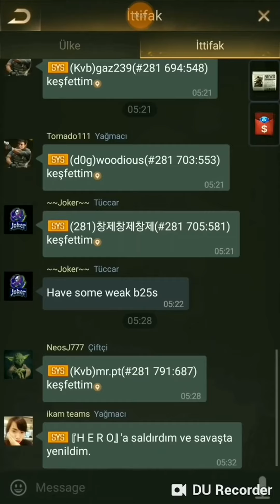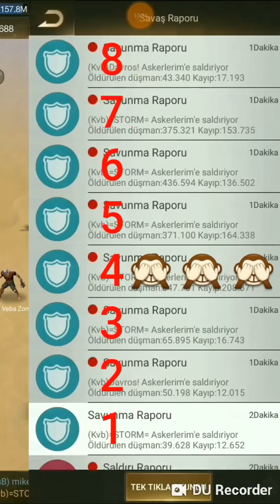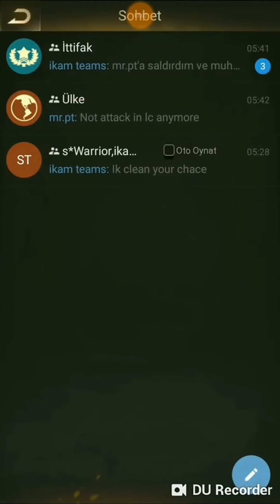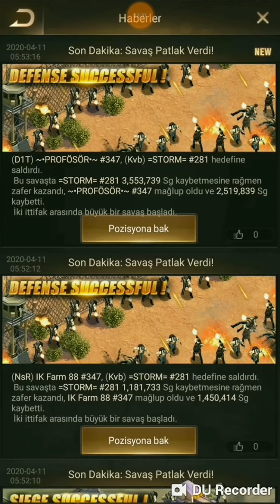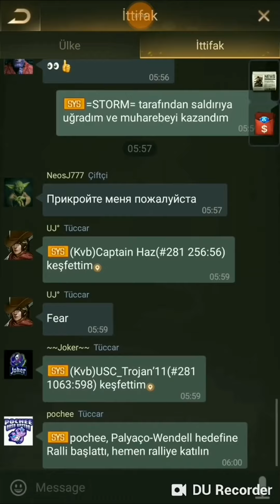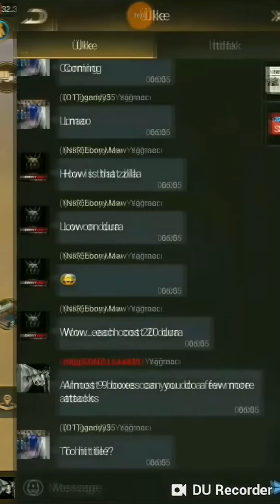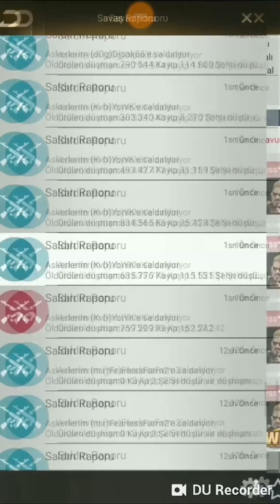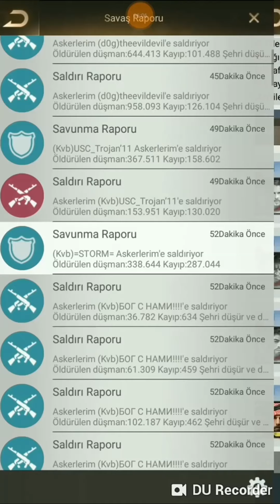Last Shelter: SVS Ke Me vs 281 Part 1(MVP 20G) Nostalgia!